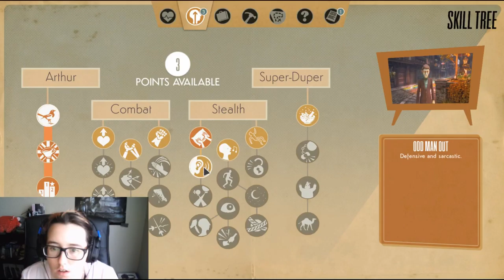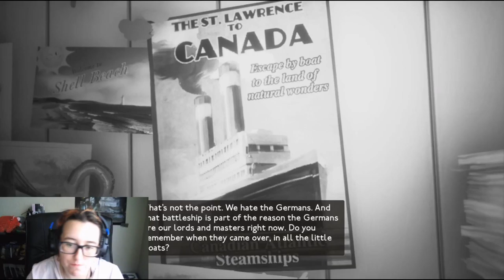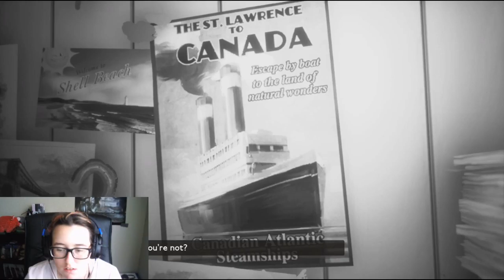Bunker Down | We Happy Few #8